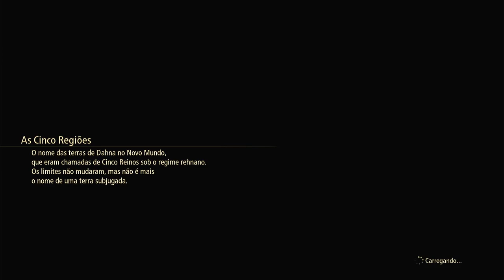TALES OF ARISE - BEYOND THE DAWN #7 A MÁSCARA LEGENDADO EM PORTUGUÊS PT-BR